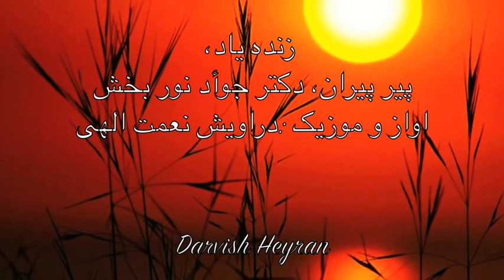The Grand Master of Nimatullahi.Dr.Javad Nurbakhsh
this music is recorded by Dervishes in Nimatullahi Sufi order.All Rights belong Nimatullahi Sufi Order.
Vocal: Davood Azad and the others Dervishes.